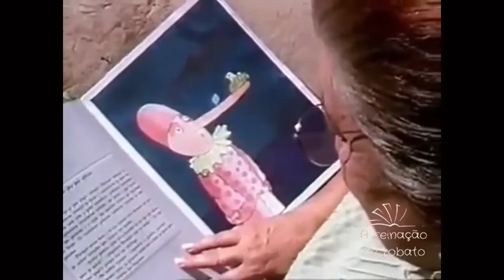João Faz-de-conta - Capítulo 1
Pedrinho, depois de ouvir a história de Pinóquio, decide construir um boneco falante. Depois de um mal-entendido com Emília, ele termina o boneco e dá o nome de João Faz-de-Conta. Ao mesmo tempo, um gato aparece no sítio, fazendo-se passar pelo gato Fuzuê, da mulher do coronel Teodorico.Ele se faz de amigo só para roubar galinhas, mas no final é desmascarado pelo Visconde.